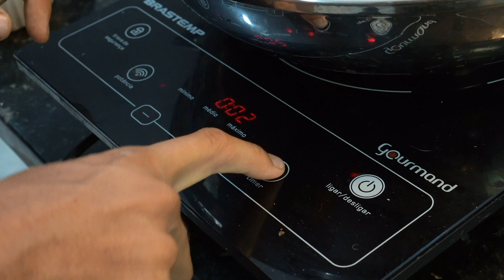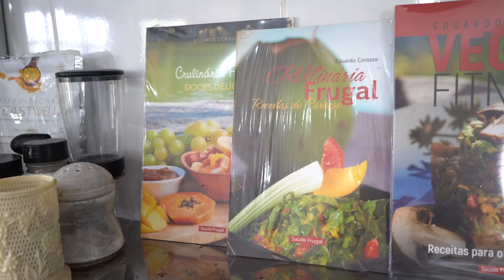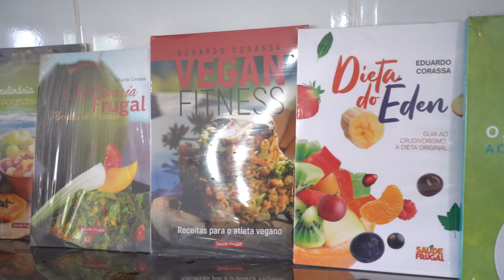COMO FAZER NUTELLA NATURAL CASEIRA SEM AÇÚCAR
Você gosta de Nutella, mas se sente culpado(a) depois de comer? Gostaria de fazer uma Nutella saudável? Neste vídeo, o Dr. Corassa ensina como comer Nutella e não se sentir culpado. É uma receita saudável, feita apenas com ingredientes naturais, sem açúcar, sem conservantes, sem farinha, sem lactose e sem embalagens plásticas . Fazendo essa versão vegana e crua, e utilizando apenas alimentos integrais, você pode comer uma sobremesa saudável, muito melhor que a nutella industrializada. Vamos preparar?

Quer aprender mais como tratar e prevenir a diabetes de forma natural? Leia o livro do Dr. Corassa
Dieta antidiabetes!

00:01- Aprenda a fazer uma nutella saudável, fácil de fazer e sem açúcar
00:26- Ingredientes utilizados: avelã, tâmara, cacau em pó, nibs de cacau
00:54- Modo de preparo: é opcional amornar levemente as avelãs primeiro
01:28- Após isso, vamos retirar a pele das avelãs e colocar no liquidificador
01:32 - Vamos acrescentar o cacau em pó, as tâmaras e o cacau nibs
01:47- Adicione a água para bater, tentando utilizar o mínimo possível
2:16- Está pronta a nutella! Transfira para um recipiente e se delicie!
2:28- Receita deliciosa, sem açúcar e sem cozimento
2:35- Conheça o nosso curso online de doces e também os livros de culinária
2:50- Qual é o benefício nutricional dos ingredientes dessa nutella?
3:40- Teste a receita e compartilhe conosco o que você achou

🎬︎ Nossos documentários:
JEJUM A cura pela natureza
Como o jejum intermitente pode salvar sua vida A cura pela alimentação vegetal
Documentário crudívoro raw-food Ganhe força e músculos sem proteína animal

Informações não substituem recomendações médicas. Para mudanças em estilo de vida, procure seu médico e nutricionista.